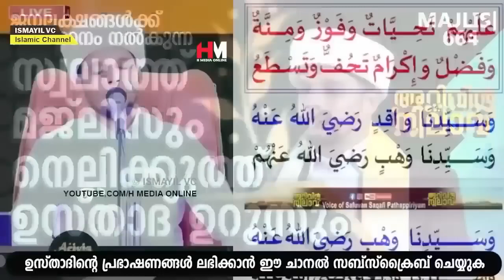മനസ്സിൽ ആഗ്രഹിക്കുന്ന കാര്യങ്ങളെല്ലാം പെട്ടെന്ന് സാധിച്ചു കിട്ടാൻ Safuvan Saqafi PathappiriyamSpeech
Assalamualaikum,

Topic :- മനസ്സിൽ ആഗ്രഹിക്കുന്ന കാര്യങ്ങളെല്ലാം പെട്ടെന്ന് സാധിച്ചു കിട്ടാൻ